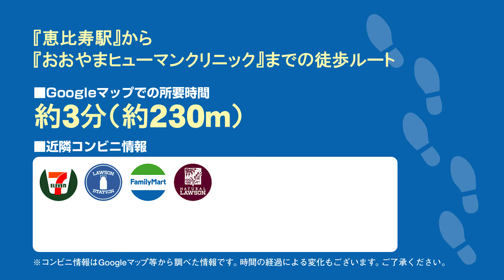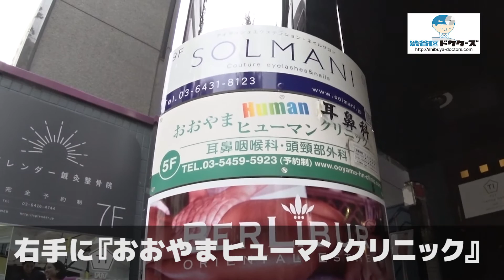おおやまヒューマンクリニックの徒歩ルート（恵比寿駅・耳鼻咽喉科）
◎CLINIC DATA
■医院名：おおやまヒューマンクリニック（渋谷区・恵比寿駅）
■科目： ●耳鼻咽喉科
■所在地：渋谷区 恵比寿西 1-32-14 Dear Ebisu5F
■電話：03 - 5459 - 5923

■情報提供：渋谷区ドクターズ（渋谷区の病院お医者さん口コミ情報サイト）